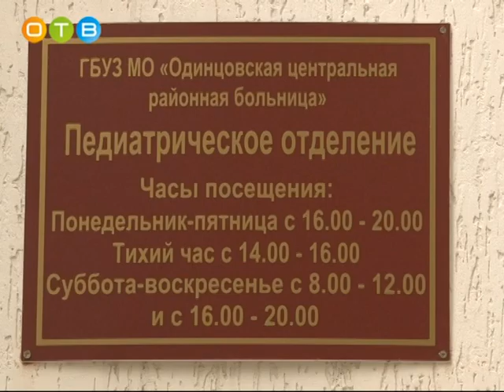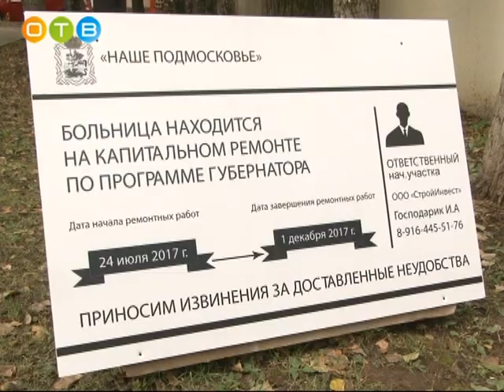Андрей Иванов посетил педиатрическое отделение Одинцовской ЦРБ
Месяц назад в педиатрическом отделении Одинцовской ЦРБ в рамках губернаторской программы «Стандарт поликлиник» начался капитальный ремонт. Здесь пройдёт замена устаревших коммуникаций и будет смонтирована вентиляция, которой раньше не было. Кроме того, в медучреждении появится кабинет МРТ. В минувший четверг ход ремонтных работ проверил глава Одинцовского района, Андрей Иванов.